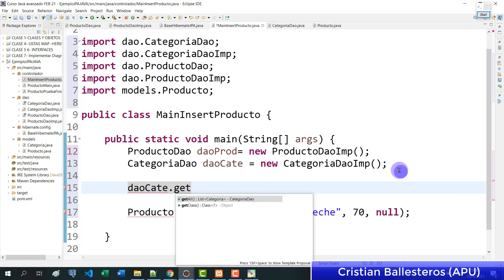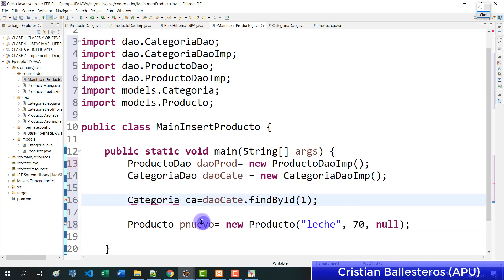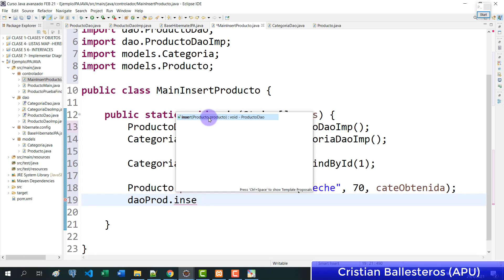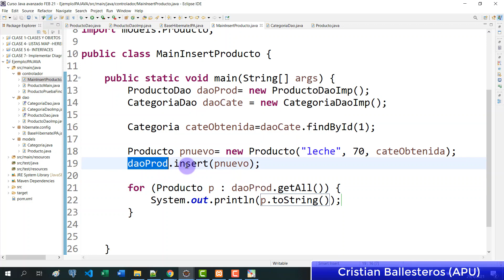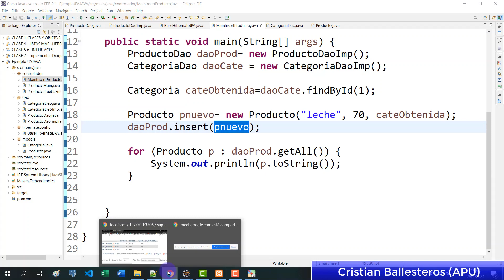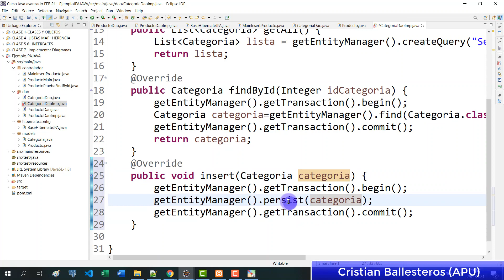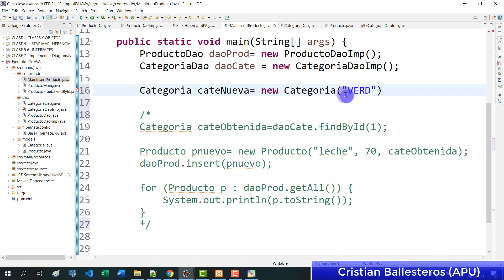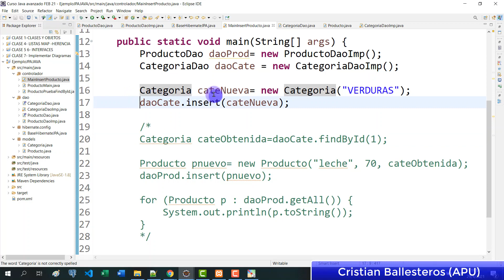crear interfaz dao metodo SAVE para guradar un Producto en JAVA y Mysql Trim 2